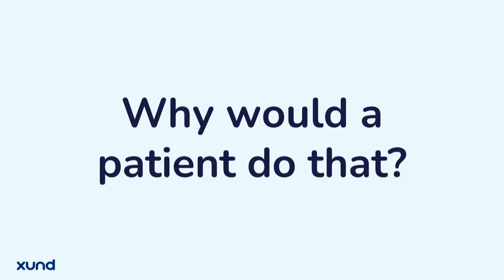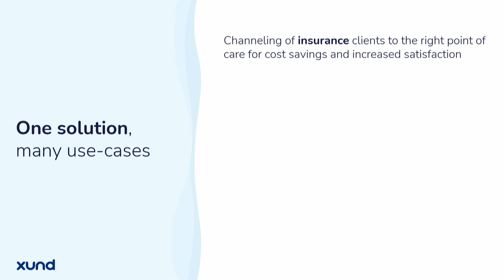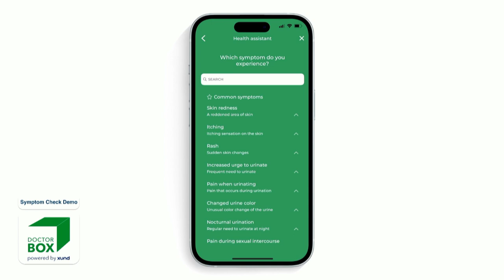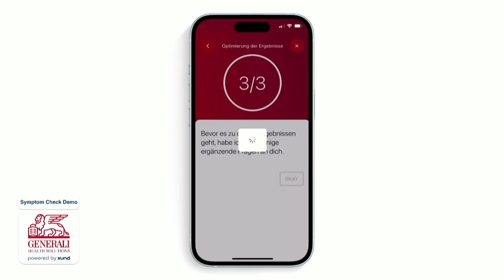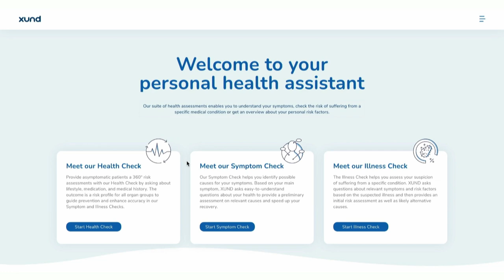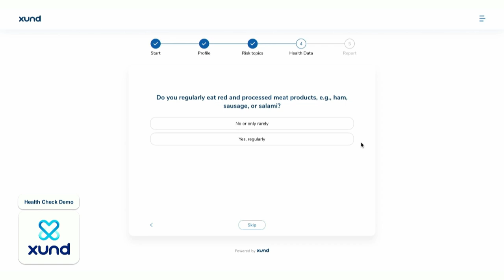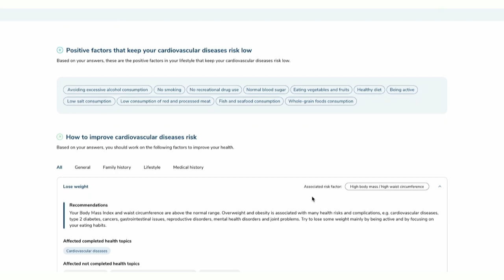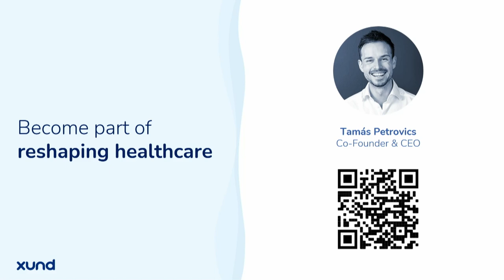Medtech Showcase: XUND (CEO & Co-Founder Tamás Petrovics) | Slush 2023